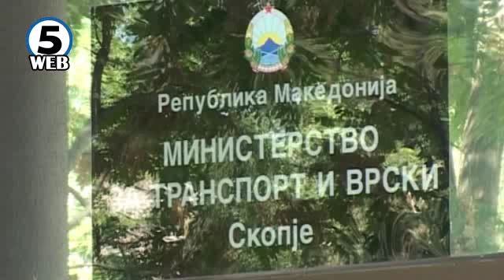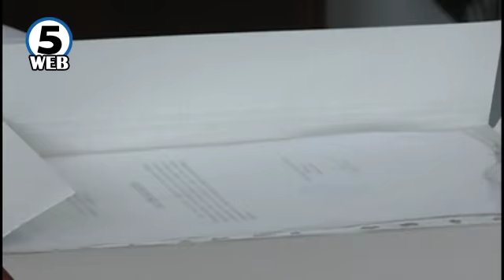Полицијата уапси шест измамници кои ветувале автобуски линии